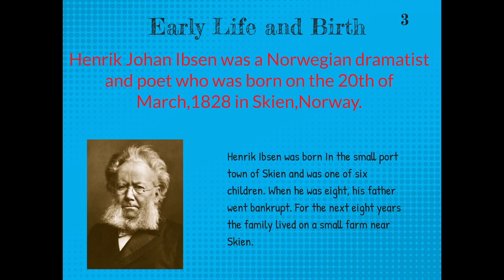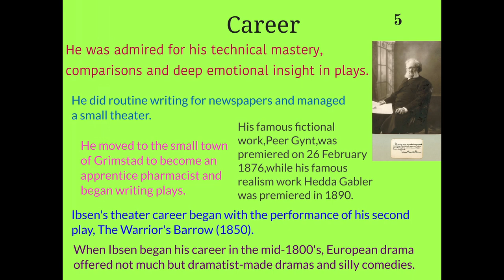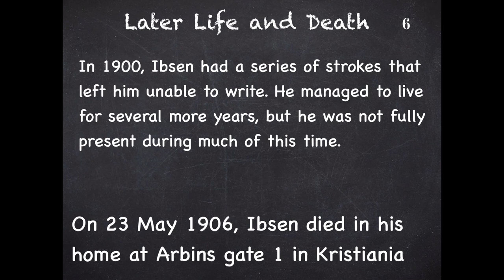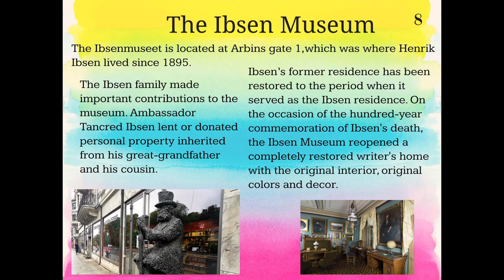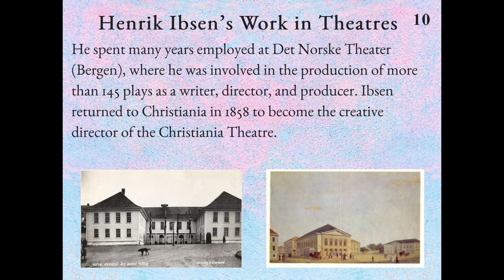Henrik Ibsen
Learn about one of the greatest poets in Norwegian History...